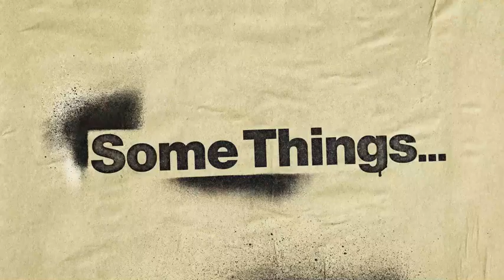That '90s Show Official Trailer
In the summer of 1995, Leia Forman makes friends with a new generation of Point Place kids while visiting her grandparents, Red and Kitty, in Wisconsin.

First episode date: January 19, 2023 (USA)
Program creators: Bonnie Turner, Lindsey Turner, Gregg Mettler
Network: Netflix
Genres: Sitcom, Teen sitcom, Historical drama
Language: English
Based on: That '70s Show; by Bonnie Turner & Terry Turner & Mark Brazill